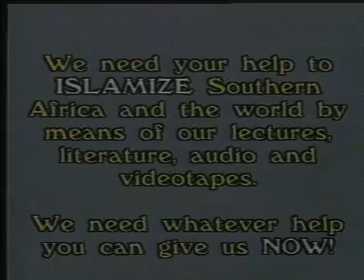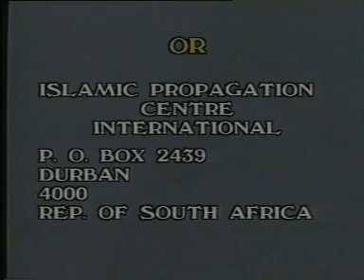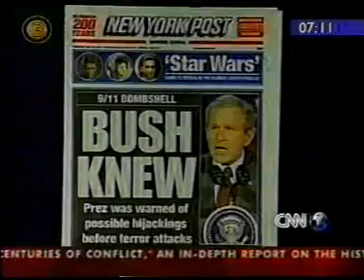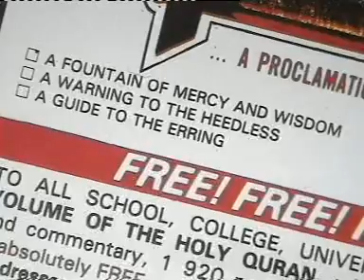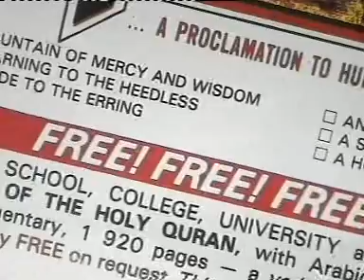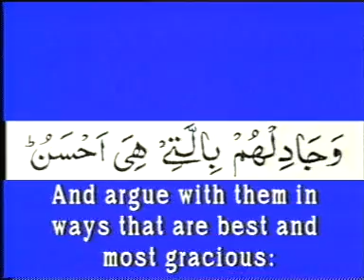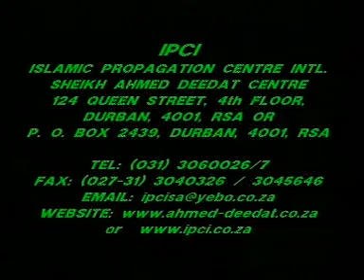Islam and other religions